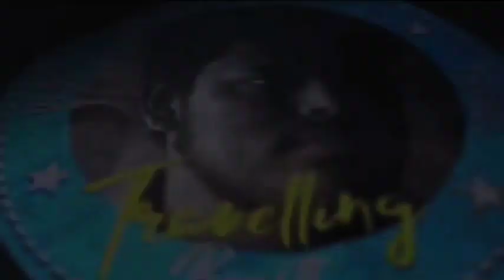Annai store exciting new year offer kalayna Seervarisai combo ₹55000-225 items ₹99000-230 and more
Annai stores guduvanchery ,Thiruvanamalai

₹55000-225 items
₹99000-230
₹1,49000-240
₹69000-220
₹ 95000 furniture combo and more exciting offer